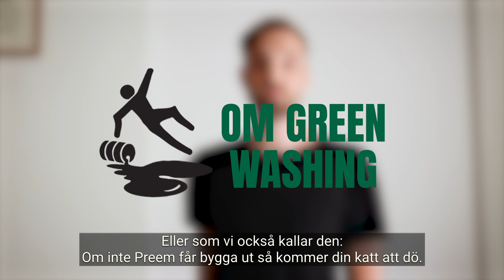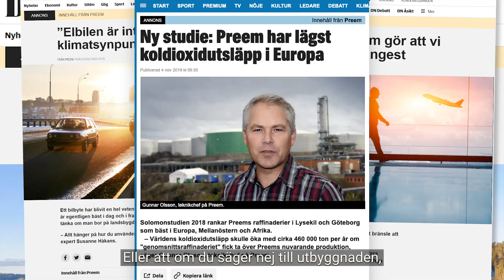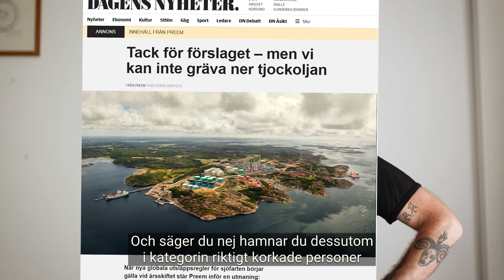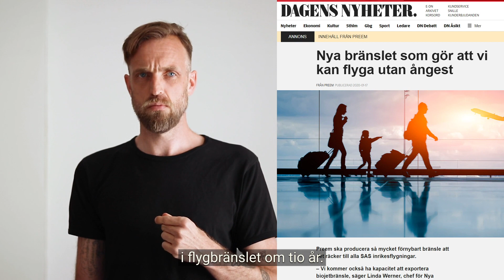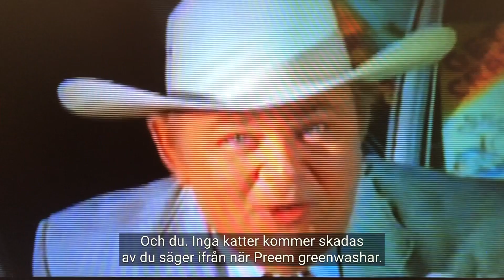Så funkar greenwashing: En film om Preem och deras påverkanskampanj.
Med bilder på gröna skogar, rikskändisar och prat om miljö och klimatfördelar försöker Preem få deras fossilverksamhet att framstå som något bra för klimat och miljö. Sanningen är att Preems planerad expansion av oljeraffinaderi i Lysekil skulle öka Sveriges utsläpp med en miljon ton och därmed göra verksamheten till Sveriges enskilt största utsläppskälla.

I den här filmen förklarar Gustav Martner från Greenpeace hur Preems reklam fungerar.